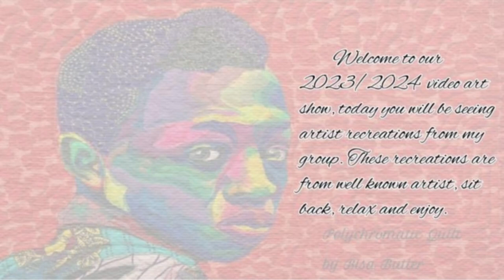ART 106 Group Project Video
Art 106 group project midterm exams.